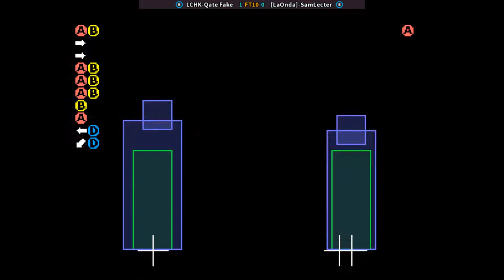KOF99 🕹 LCHK-Qate Fake FT10 [LaOnda]-SamLecter